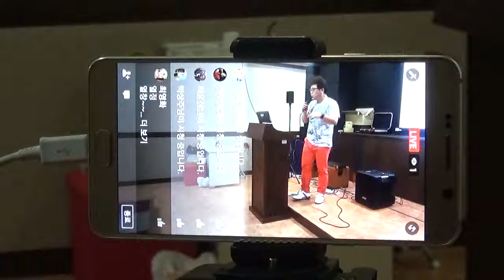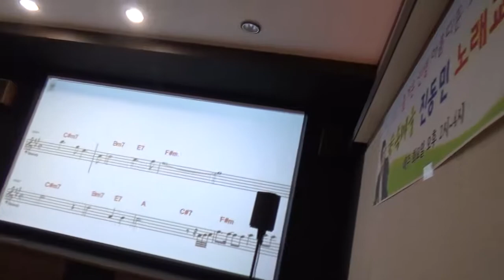가수진동민 - 귀거래사(원곡/가수김신우)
2017년 6월 20일 (화요일)
경기도 시흥시 장곡동 807
숲속마을 아파트
시흥시 장곡동 (진동민 노래교실)